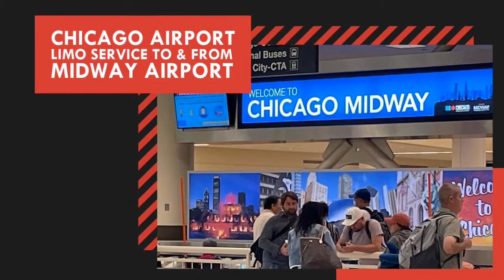Chicago Airport Limo Service | Black Car Everywhere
Chicago Airport Limo Service
Chicago Airport Limo Service to & from O’Hare Airport | Chicago Airport Limo Service to & from Midway Airport | Chicago Airport Limo Service to & from Private Airports